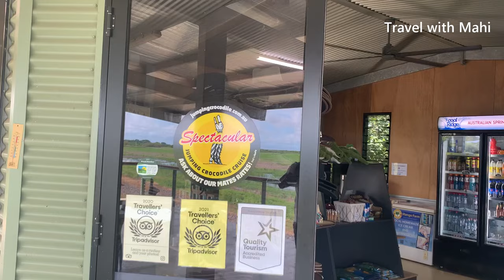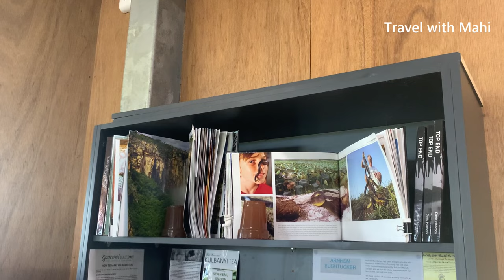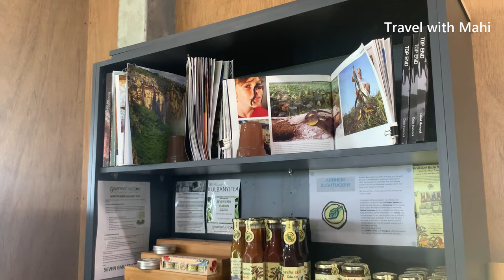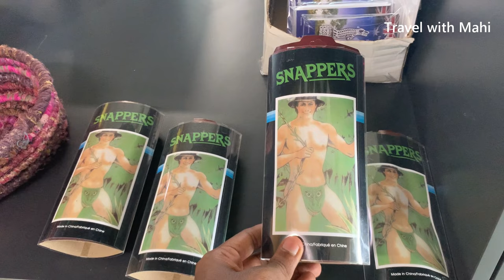Spectacular Jumping Crocodile Cruise Experience in Australia in Tamil / Travel with Mahi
அனைவருக்கும் வணக்கம்!

இந்த காணொளி வடக்கு ஆஸ்திரேலியாவிலே “Spectacular Jumping Crocodile Cruise” எனப்படும் படகுப்பயணத்தின் போது படம்பிடிக்கப்பட்டது. இந்த பயணத்தில் நாம் ஒரு படகில் முதலைகள் அதிகம் உள்ள ஆற்றுக்கு சென்று அவற்றுக்கு உணவு கொடுத்தோம். முதலைகளுக்கு மட்டும் அல்லாது கழுகுகளுக்கும் உணவு கொடுத்தோம். அந்த அனுபவம் மிகவும் நன்றாக இருந்தது அதை ஒரு காணொளியாக உங்களுக்கு காட்சிப்படுத்துகின்றேன்.

Hi Everyone!

This video was filmed during the journey of “Spectacular Jumping Crocodile Cruise” in Northern territory, Australia. We went on a cruise in a river where there are lot of crocodiles and fed them with meat. We also fed some hawks on our way back. That experience was spectacular, and I am presenting my experience as a video for you guys.